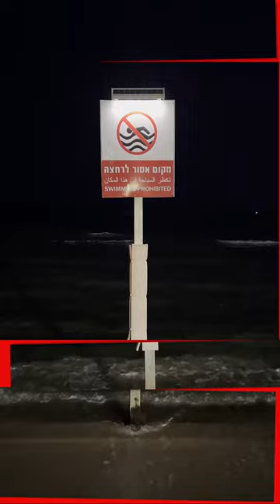Israel 2024 Feb FULL HD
My first ever vertical video (taken for TikTok)

Artist Name: Nicolas Guerrero
Song Name: Norse Clan (Instrumental)
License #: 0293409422